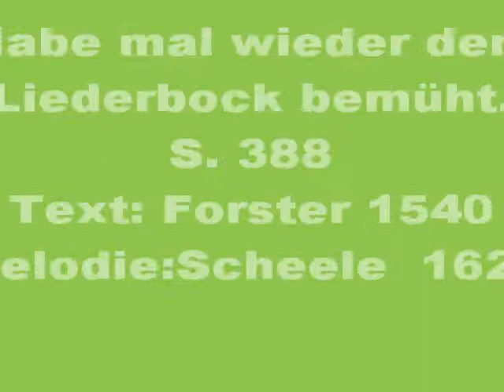VO+WA+KA : Wie schön blüht uns der Maien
Ein uraltes Jahreszeiten und Liebeslied.Aber auch noch heute  durchaus aktuell.Ideal um den Mai anzusingen oder überhaupt als Mailied. Lässt sich auch bardenmäßig wunderschön vortragen.